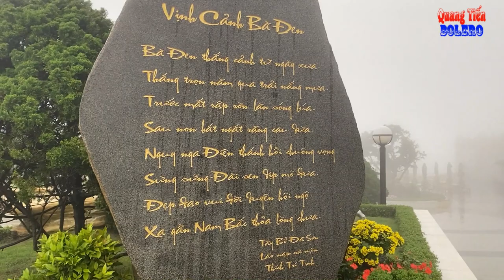QUÁN NỬA KHUYA ✅ QUANG TIẾN BOLERO